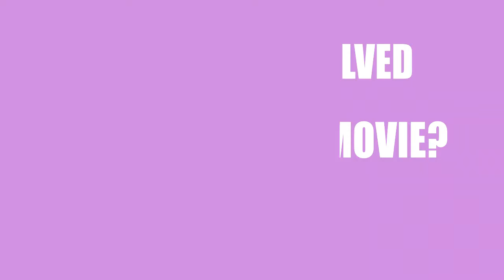Vile Prey (2016) Film Credited Cast & Creators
Learn who wrote,directed and acted  in the movie Vile Prey (2016)